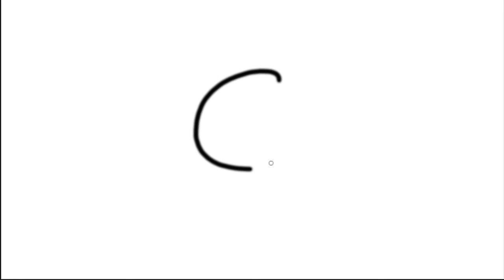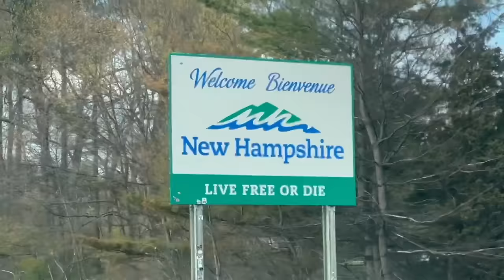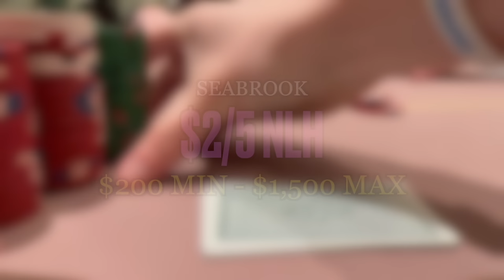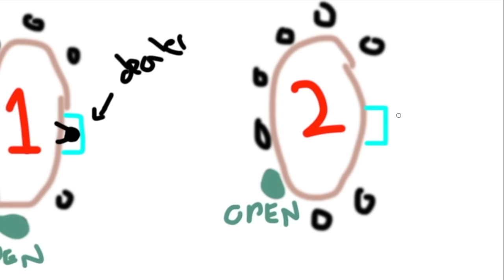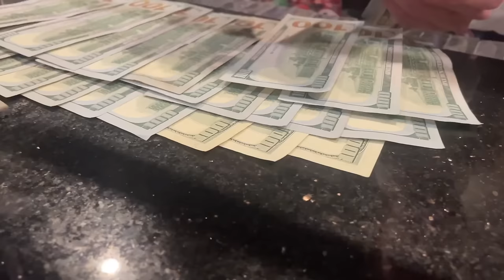Poker And Alcohol Do NOT Mix...